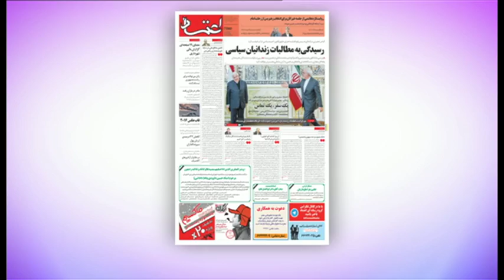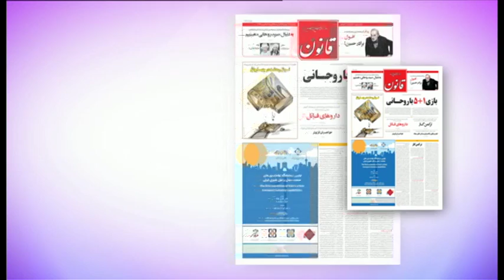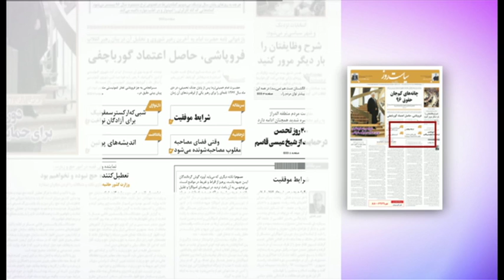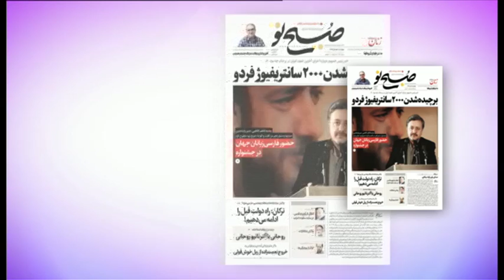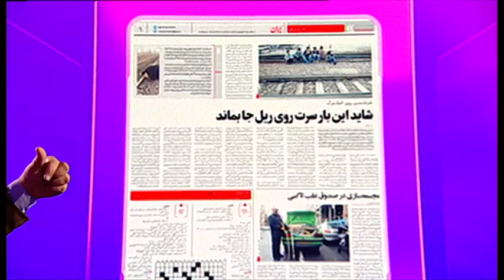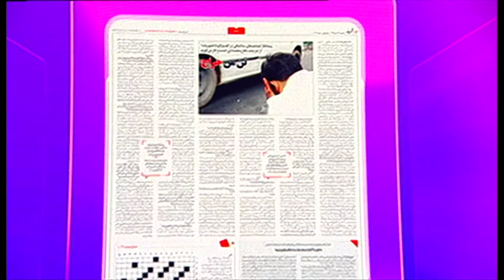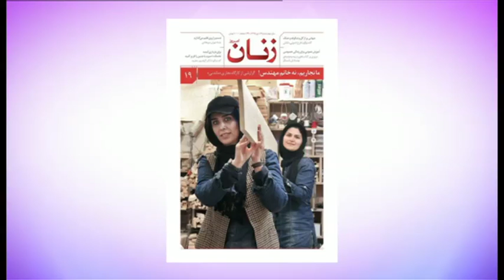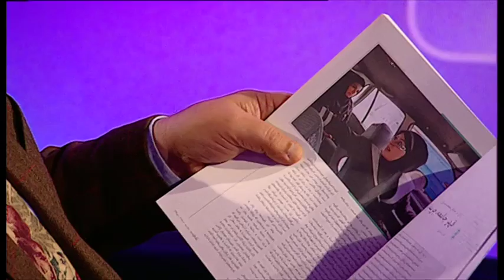دیدبان؛ مرور مطبوعات هفته با مسعود بهنود